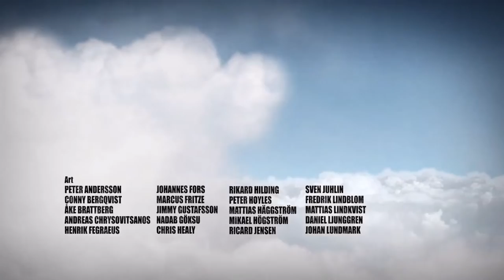BATTLEFIELD: BAD COMPANY